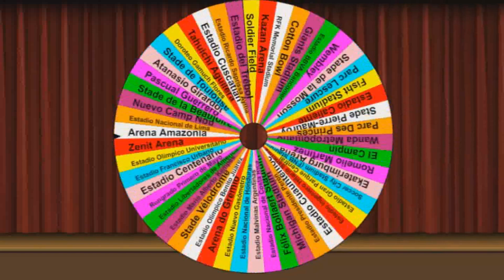Estadios en Minecraft #21: Estadios de Avellaneda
El Libertadores de América y el Cilindro en un mismo video. O todos contentos, o todos ofendidos, ahí está.

Recuerden comentar que opinan de la serie, que deberíamos mejorar, y que estadio debemos visitar la próxima vez.